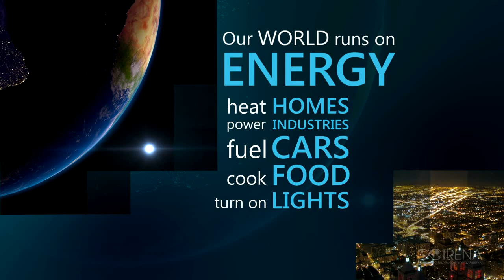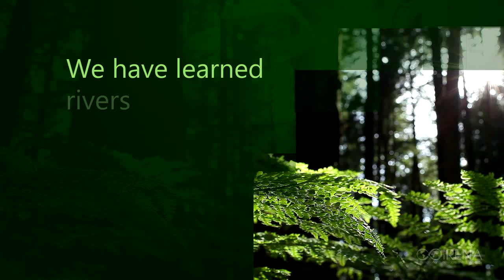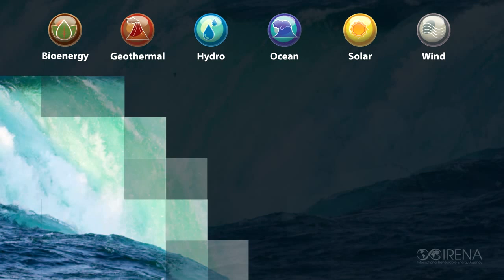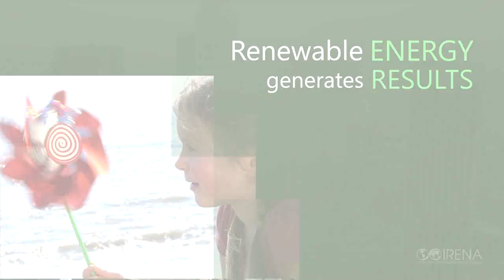An Introduction to IRENA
IRENA is a hub, a knowledge centre, and a global voice for renewable energy. IRENA promotes the widespread adoption and sustainable use of all forms of renewable energy, including bioenergy, geothermal, hydropower, ocean, solar and wind energy in the pursuit of sustainable development, energy access, energy security and low-carbon economic growth and prosperity.